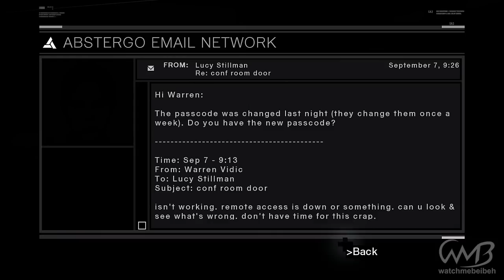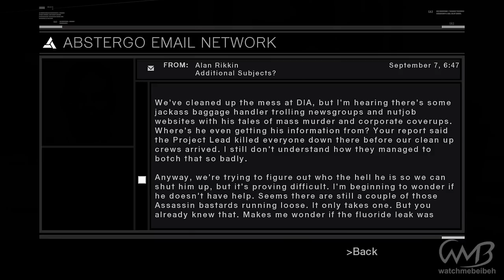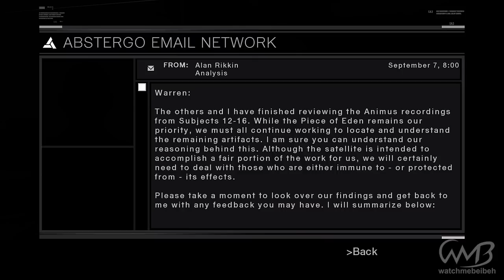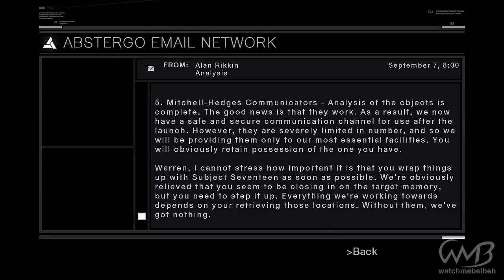Assassin's Creed - Walkthrough Part 25 - Robert de Sable Boss Fight (Memory Block 6)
No Commentary Walkthrough / Playthrough.
PC Gameplay

Don't forget to click the like button if you like this video.